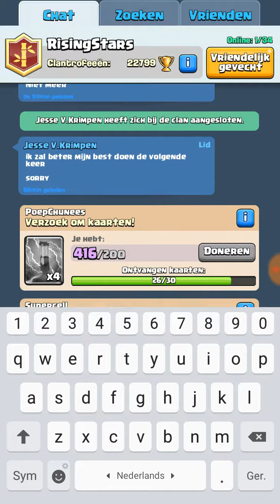F*cking mijn eerste lagendary in clash royale uit de clan chest met 10 vam de 10